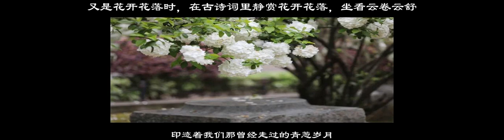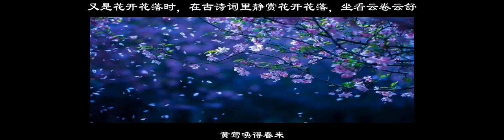又是花開花落時，在古詩詞裡靜賞花開花落，坐看雲捲雲舒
賀新郎-花落風初定宋-何夢桂花落風初定。